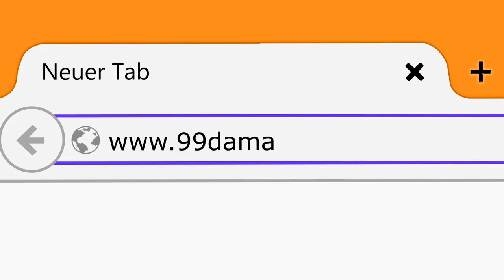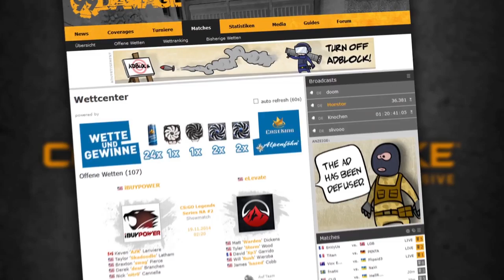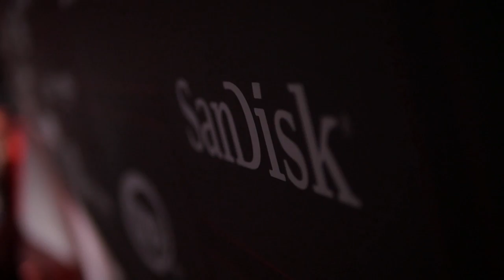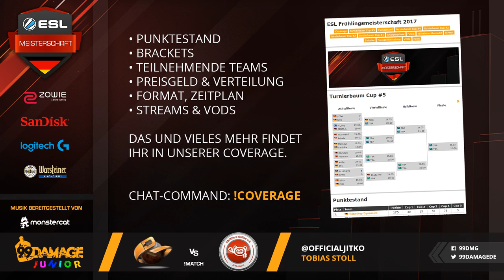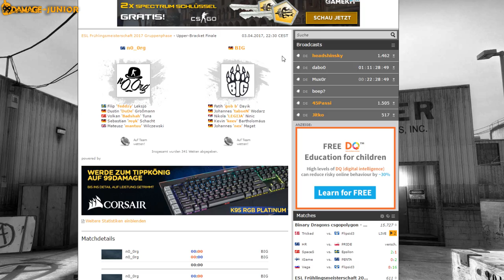Planetkey Dynamics vs. Stofftiere Online e.V. - Gruppe A, ESL Frühlingsmeisterschaft 2017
Sie sind alle mit von der Partie: Allen voran natürlich Titelverteidiger ALTERNATE aTTaX, aber auch der neue deutsche Titan BIG. Ebenfalls dabei ist Michele 'zonixx' Köhler mit seinen PANTHERS. Desweiteren sind auch Planetkey Dynamics sowie die heiß diskutierten Teams von Stofftiere Online e.V. und n0_0rg am Start.